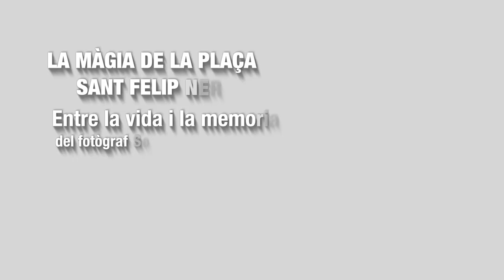La màgia de la plaça de Sant Felip Neri. Entre la vida i la memòria. - Versió Curta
El fotògraf Sergi Bernal entrevista a dos persones vinculades a la plaça Sant Felip Neri. Persones que van ser nens i van conviure amb l'horror dels bombes, en un espai on ells i elles hi jugaven